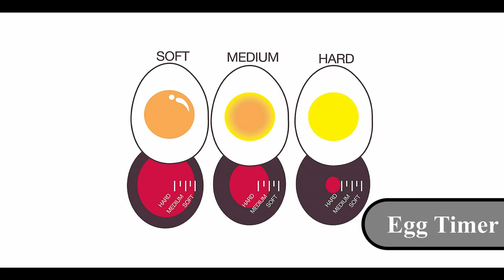7 AMAZING KITCHEN GADGETS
7 Amazing Kitchen Gadgets:

1. Herb Scissors
2. Pineapple Peeler
3. Spice Carousel
4. Rollie
5. Breakfast Maker
6. Egg Timer
7. Butter Slicer